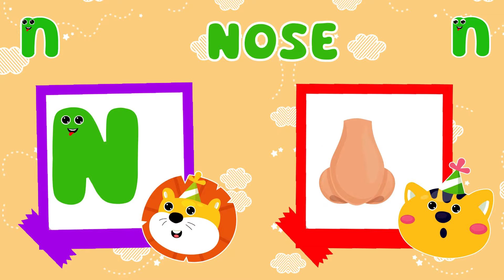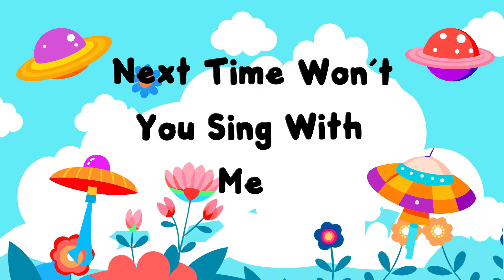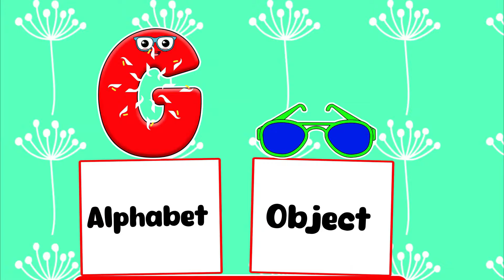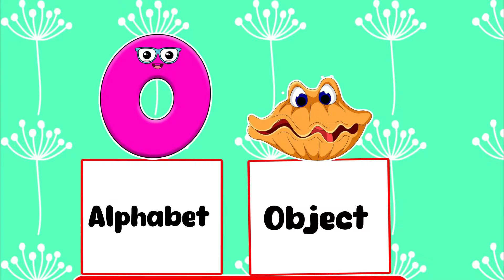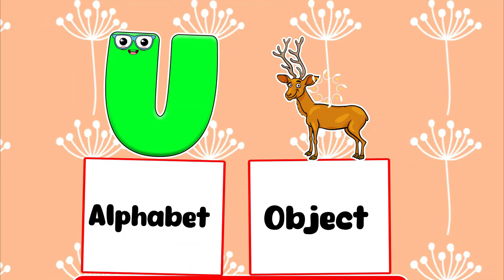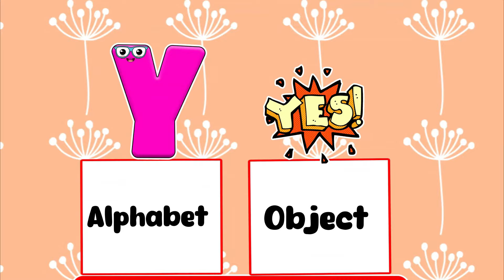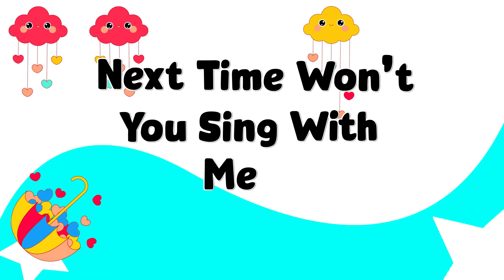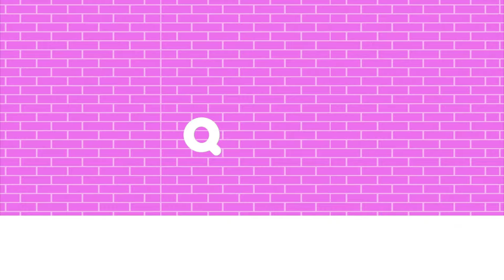ABC Phonics Song | English Alphabet Learn A to Z | Educational Videos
This video is designed for children's learning, featuring engaging content that teaches the alphabet from A to Z. It helps kids, especially toddlers and preschoolers, learn letters through phonics and associated words. This fun and accessible approach makes it easy for kindergarteners to grasp the basics of the alphabet.

You May Search:
You're Quires:

ABC Learning
English Alphabet Learn A to Z
Alphabet
educational video
home school
kids video
learning English
english alphabet
abc
abcd
alphabet
abc phonics
phonics song
abc song
alphabet song
abcd song
phonics sound
phonics

This is a wonderful station for toddlers to drill their learnings. Our vision is to teach kids through fun.

For your interest, our primary focus is preschool learning through kids songs, ABC songs, and numbers songs. We train tots numbers, alphabets, phonics, colors, shapes, and vocabulary for kids. While teaching preschoolers about new things we joyfully engage them in learning.